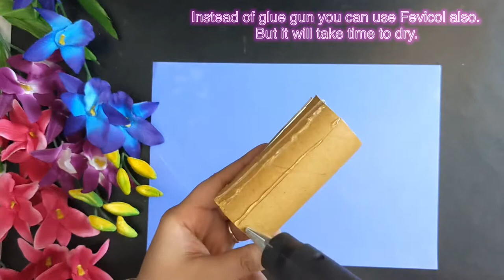DIY Bracelet making #2 with Toilet Paper Roll || Best Out of Waste || Best use of Toilet Paper Roll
Material Required:

1. Toilet paper roll
2. Black Acrylic colour
3. Golden Acrylic Colour (Dust)
4. Glue Gun/ Fevicol